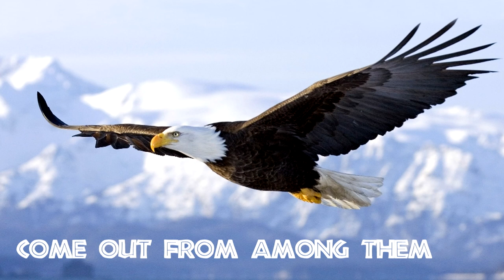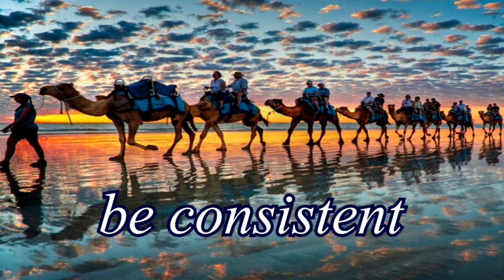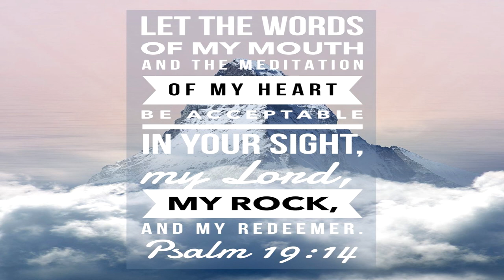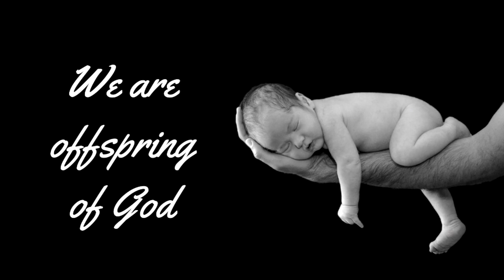Healthy and Unhealthy Limitations